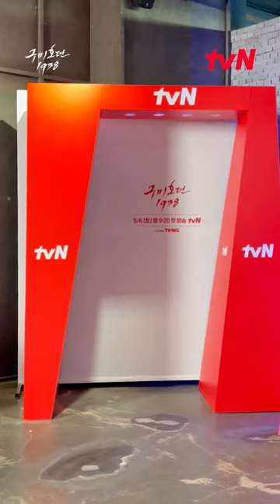Tale Of The Nine Tailed 1938 Will Be Revealed Tonight at (KST) 9:20 PM